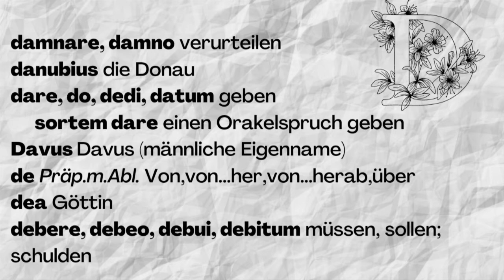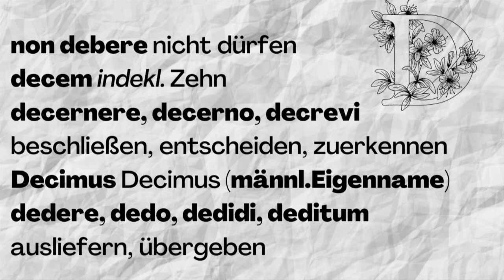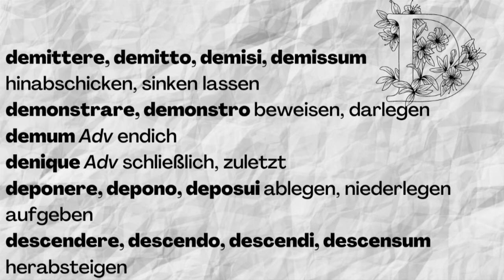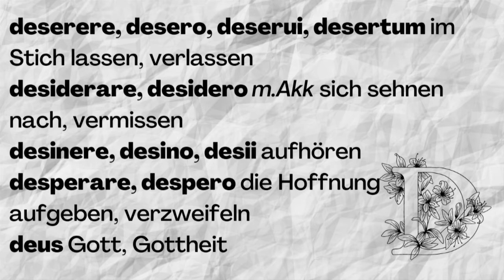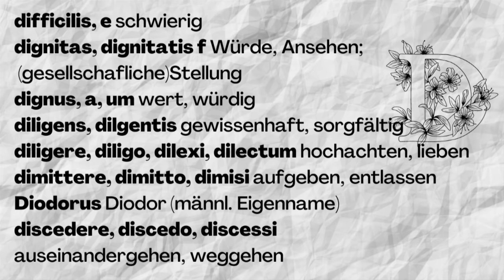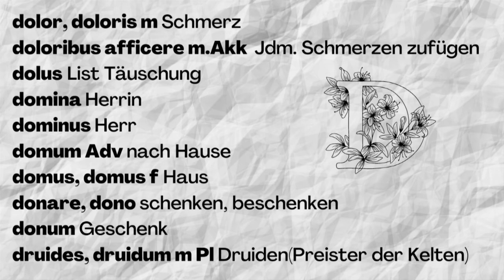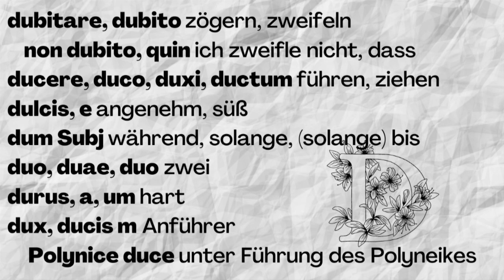Latein-Deutsch Vokabeln #3~Substantive (D Vokabeln)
In diesem Video habe ich alle D- Substantive aufgelistet. In der Zukunft werde ich mehr von diesem hochladen. Latein zu lernen ist wirklich schwierig, aber man muss sich nur die Form und die Vokabeln auswendig lernen. Also bitte merken Sie sich diese Vokabeln.
In this video, I listed all the the nouns that start with d.  In the future, I will upload more of this. Learning Latin is really hard but one just needs to memorize the form and the vocabulary. So please memorize this vocabulary.